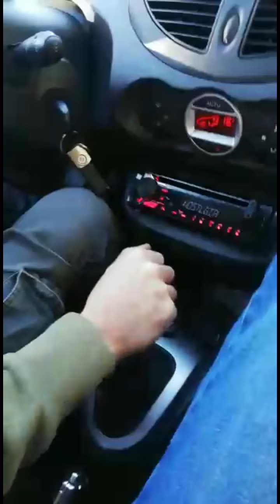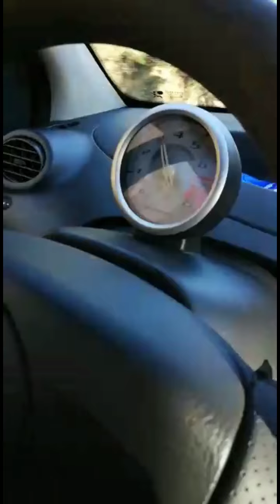Renault Twingo RS CUP (Prima Prova)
prima prova Auto per yutube in assoluto...
quindi si può definire un Test... ci vorrà tempo per perfezionare tecniche e video... ma col tempo. pian piano